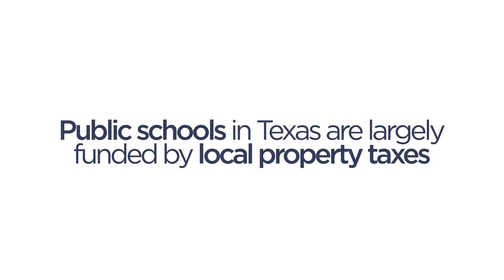School Finance Reform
Public schools in TX are largely funded by property taxes which are scheduled to rise 14% by 2019. TX is not paying its fair share and its time we force the TXlege to pony up. to learn more about how we're going to put PeopleOverPolitics in TX.